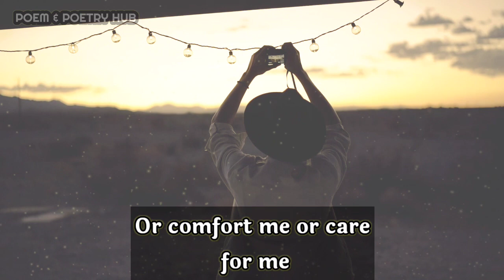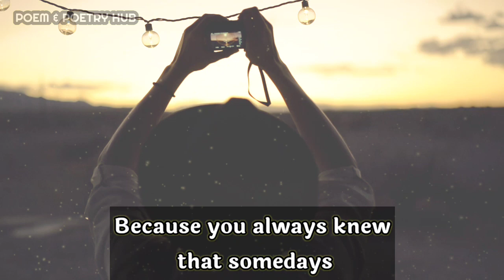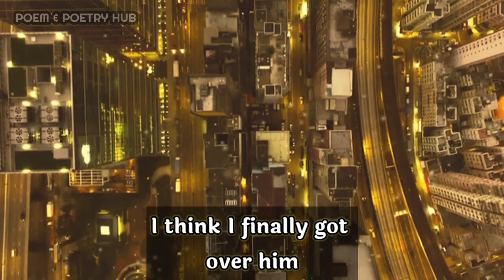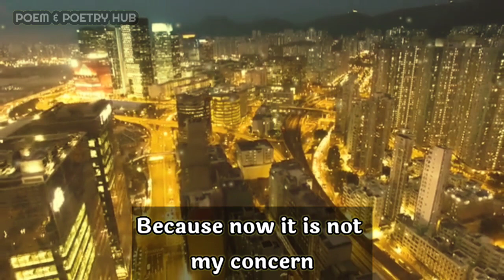Dm to df today 💌🎁🌈 divine masculine message ❤ Why you never Comfort me!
dm reunion

        👇music credits👇

S N U G - Dreams of you
Provide by Lofi Records

Thanks.